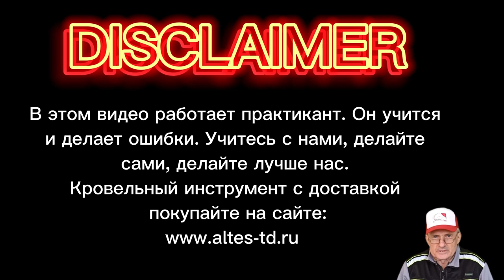🔥Фальцевая кровля, соединение трёх картин, гребень сверху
🔥Фальцевая кровля, соединение трёх картин, гребень сверху,  широко применяется при устройстве  фальцевой кровли в двойной стоячий фальц. На бумаге, не спеша, разбираем последовательность гиба кромок. Формируем ослабление фальца, соединяем картины. После отработки на бумаге приступаем к устройству узла в металле. Бумажные картины служат незаменимой шпаргалкой новичкам, всем, кто решил научиться устройству стальной фальцевой кровле в двойной стоячий фальц 25 мм. У всех, кто интересуется усройством стальной фальцевой кровли появилась прекрасная, уникальная возможность получить востребованную, дефицитную специальность - мастер-кровельщик.    🔥Для новичков, с нуля пошагово, обучающие видеоролики с альбомом "Выкройки картин". На русском языке - впервые. Получаете первоначальные, базовые знания по устройству стальной фальцевой кровли, нарабатываете практические умения на уникальных авторских тренажерах. Не надо никуда ездить, обучаетесь дома, в комфортных условиях. Для старшеклассников - подработка летом. Плотникам, альпинистам - дополнительная высокооплачиваемая родственная специальность всего за два месяца, в удобном темпе, в свободное время.
 🔥Обучение начинается после прохождения экзамена на профпригодность. За небольшие деньги - высокодоходная, дефицитная специальность на всю жизнь. Пробуйте, не ленитесь, не откладывайте в долгий ящик! И это Ваш шанс на успех в жизни!Дистанционное обучение устройству стальной фальцевой кровли ВИДЕОКУРС "Типовые узлы кровли", 2 месяца. Продаются три комплекта: БАЗОВЫЙ - 25 000 руб, ОПТИМАЛЬНЫЙ - 40 000 руб. и ПРЕМИУМ - 60 000 руб(только для жителей СПб). Учебная экспресс-консультация по ремонту, устройству и обслуживанию фальцкровли , заявки на обучение подавать письменно по адресу : avshachnev@ yandex.ru Александр Васильевич.